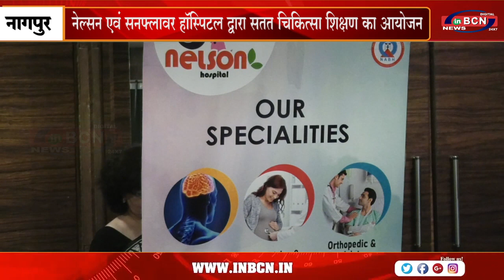नेल्सन एवं सनफ्लावर हॉस्पिटल द्वारा सतत चिकित्सा शिक्षण का आयोजन.INBCN NEWS